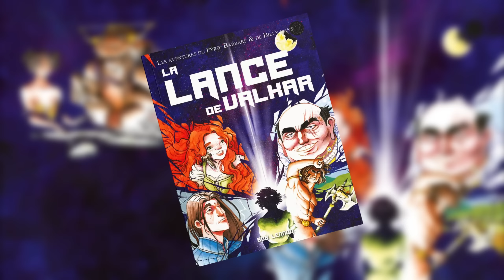ILS VÉCURENT HEUREUX, ET EURENT DE CHOUETTES ENFANTS !! -Fabledom- [LET'S SLEEP]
Tout le monde a le droit à l'amour. Mais certains le méritent à la sueur de leur front.

Fabledom ! Un petit jeu de gestion tout mignon parmi les histoires et personnages de conte de fées ! Embarquez avec le Prince *Boubaker-Beowulf-Chabibi* dans sa quête éternelle pour établir le Sultanat de ses rêves, dans un jeu qui ne comporte que des architectures et des climats européens. Parviendra-il à conquérir le coeur des belles princesses qui auront l'audace de ravir le sien ? Saura-il faire face aux terribles monstres féériques et acariâtres qui n'auront de cesse que de lui mener la vie dure ? Le Shouettistan parviendra-il enfin à devenir un État reconnu par le Moyen-Orient ? Tant de questions auxquelles vous n'aurez probablement pas de réponses, puisque vous serez en train de dormir profondément, bercé par l'ambiance enchanteresse et la douce voix de Bob lorsqu'il s'énerve soudainement après 2 heures sans parler. C'est un Let's Sleep après tout, réussir à dormir fait partie du challenge !

Toujours merci à SpongePierre pour ses miniatures, un régal !